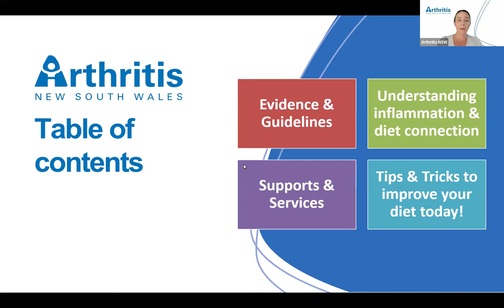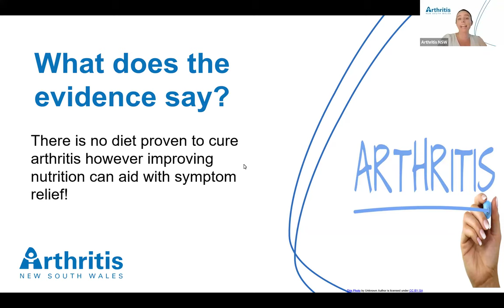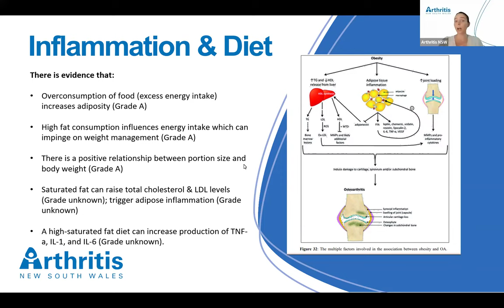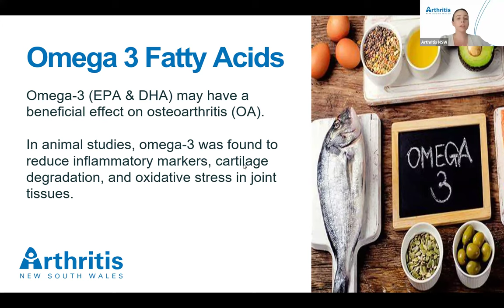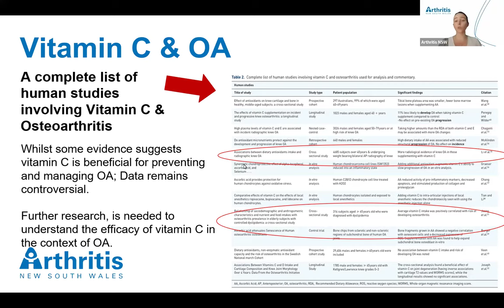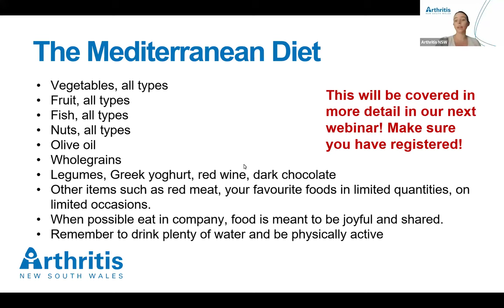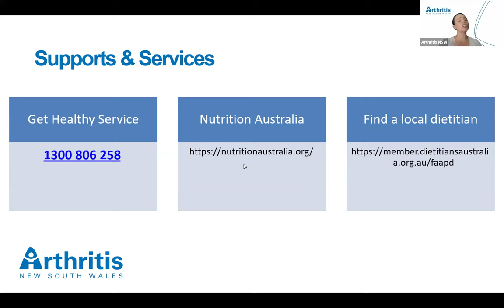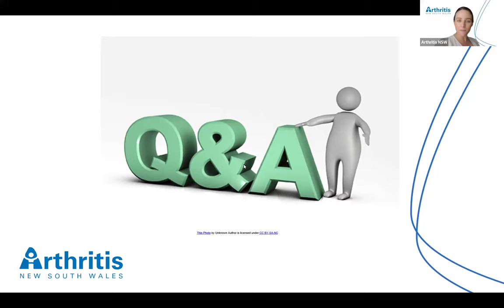Arthritis & Nutrition: Managing Inflammation Through Diet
In this webinar, we share valuable insights on the power of anti-inflammatory foods and offer easy and practical tips for improving your diet. We will help point you to reliable sources of dietary information for a healthier, more informed lifestyle.

Discover the fundamental principles of nutrition and uncover the intriguing connection between arthritis and diet as we explore the impact of our dietary choices on joint health.